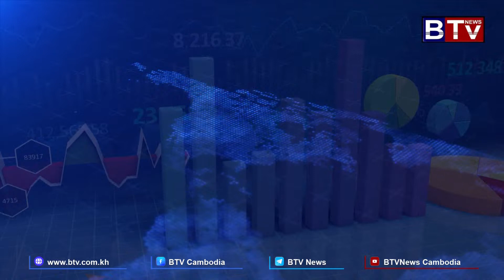មីជាតិ ប្រកាសលក់ផលិតផលថ្មីរបស់ខ្លួន មីជាតិ ខគោគ្រឿងខាប់ រសជាតិដើម